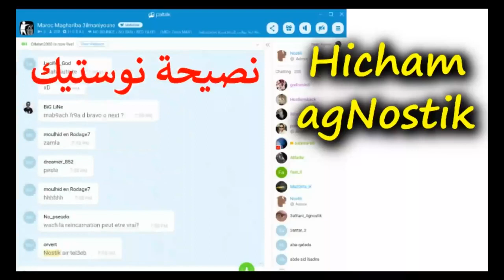قصة شاب ملحد يعاني من مشكل خجل المفرط و الخوف...نصيحة نوستيك-kafer Maghribi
هشام نوستيك ( كافر مغربي ) ( hicham nostik ( kafer maghribi